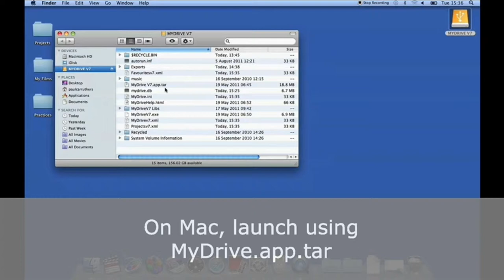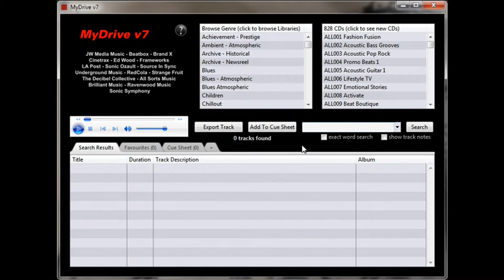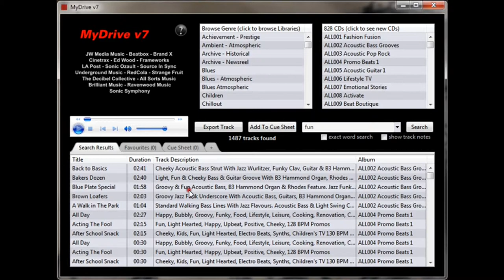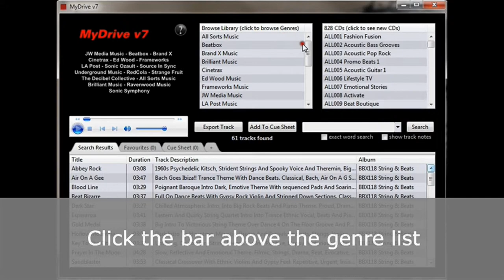MyDrive - Tutorial 1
MyDrive - Tutorial 1 - Basic Functions